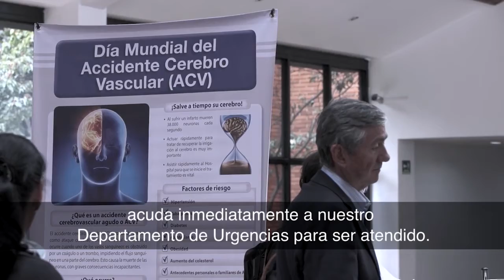Conociendo la Fundación Santa Fe de Bogotá: Accidente Cardio Vascular